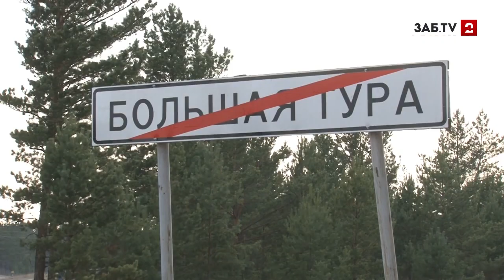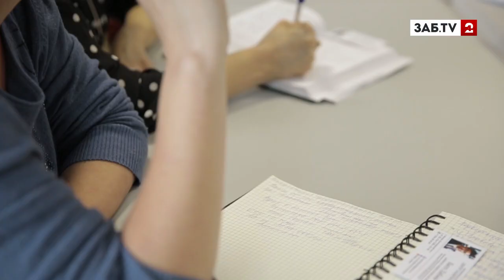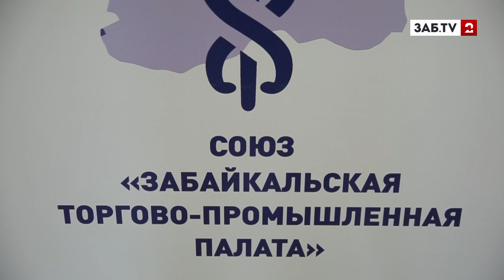Подрядчику, восстановившему дома в Большой Туре, не доплатили 6,5 миллионов